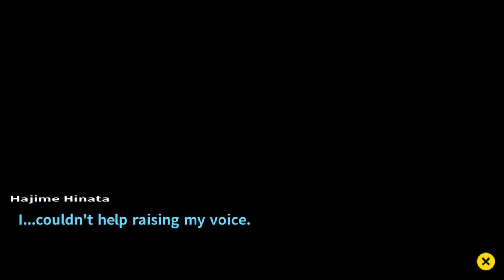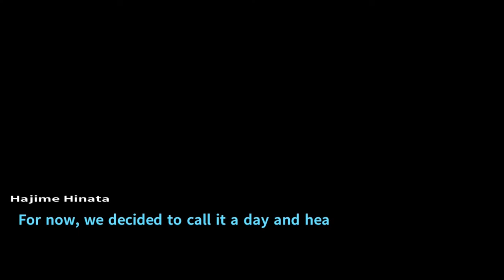Danganronpa 2: Goodbye Despair | Danganronpa 1‑2 Reload | Part 26